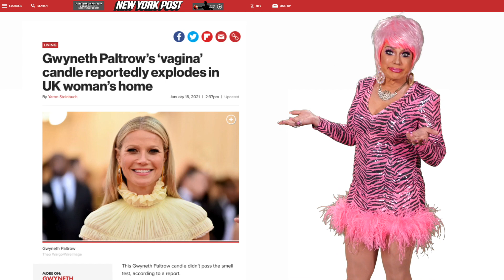Hot Trash Episode 19 Teaser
Watch D'Arcy Drollinger talk trash every Monday on Oasis Presents!

Let's get loud! D'Arcy Drollinger sorts through all last week's trash! Episode 19 dishes the dirt about the Inauguration, Michelle Obama, Jennifer Lopez, Lady Gaga, Bernie memes, Chrissy Teigen, The Village People, Seth Rogen vs Ted Cruz, Gwenyth Paltrow's vagina scented candle, Kylie Jenner's water pressure, Tiffany Trump modeling for Fashion Nova, and much, much more!